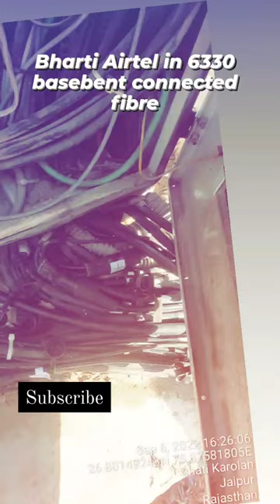Bhartiya Airtel in 6630 beseband in fiber connected JD Telecom tour 1M......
Bharti Airtel in activity 6630 basebent in connected fiber TSA activity addition sector.